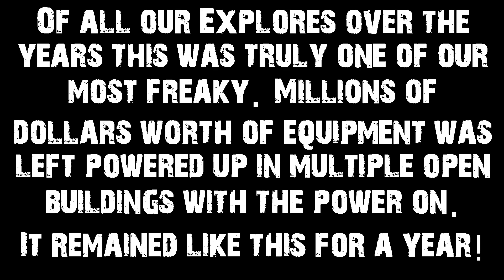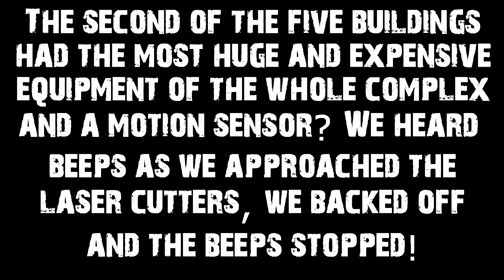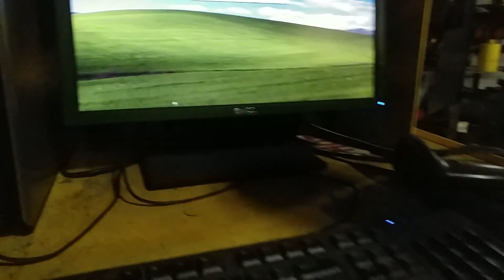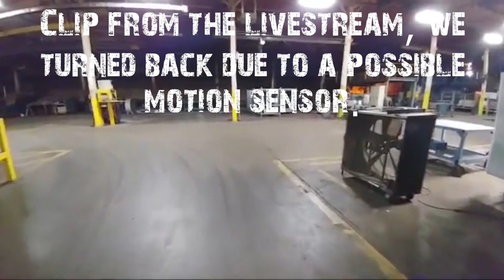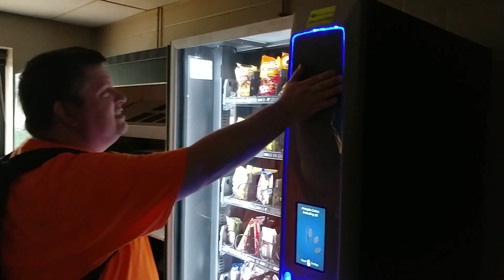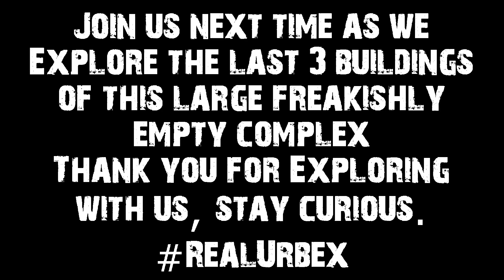Huge Deserted Factory With Power And Equipment Left Behind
This huge industrial complex was so freakishly open and empty it made it one of our more nerve wracking Explores, there was no security at all, every door was unlocked, the power was on, and millions of dollars of equipment was left behind with most of it sitting idle but ready to do it's job!
This whole factory was shut down almost 2 years before we Explored it but remained exactly like it is in our video for over another year and then 3 of the buildings were just suddenly demolished and still lies unused.
This video is PART 1 and shows our Explore of the first 2 of 5 buildings of this freakishly empty industrial complex, part 2 is coming soon.

is our promise to you:
      All of our Explores are 100% real with no fakery, lies, set up shots or rehearsed video, or any falsehoods or lying thumbnails made up to fool you for a view, what you see here is 100% real Urban Exploring!

**If you would like to help us on our Explores please check see our PayPal link in the channel info, any amount is appreciated and the gas tank of the Exploropala thanks you.**